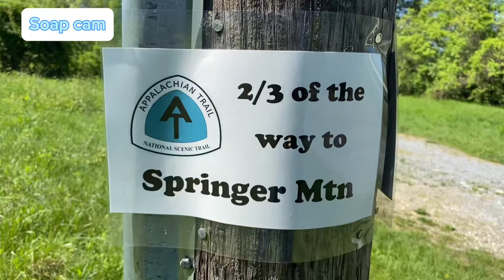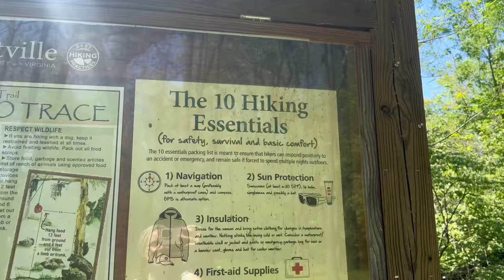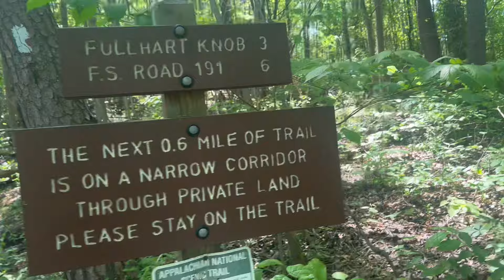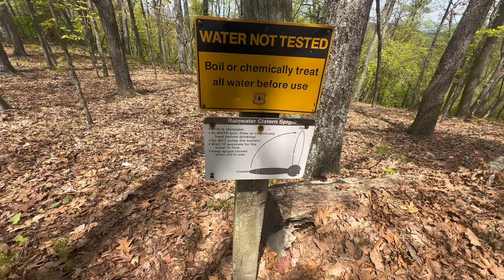1/3 of the way done! (Appalachian Trail thru hike)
Welcome to day 66!! I saw my first inch worm and experienced such a hard day mentally and physically. Had a few hard conversations with my tramily members and learned that my body carried me over 700 miles and I need to be nicer to it. Enjoy